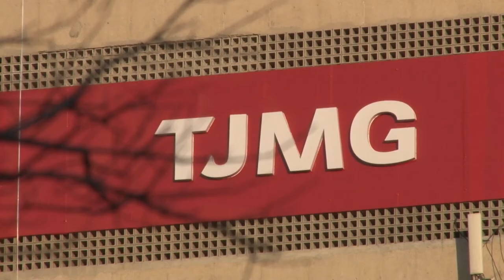Clique STJ - Cirurgia Bariátrica (04/09/2017)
O Citibank, a Citibank Corretora de Seguros e a Metropolitan Life Seguros e Previdência Privada deverão indenizar pais de um segurado, ex-empregado do banco, que morreu após cirurgia bariátrica. A decisão é da Terceira Turma do STJ.